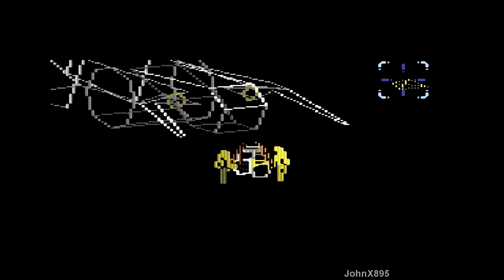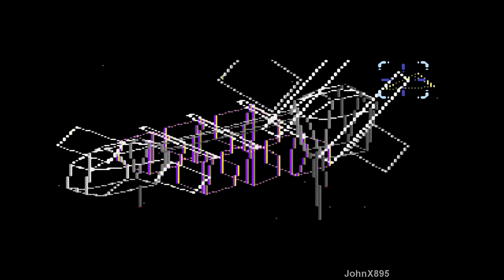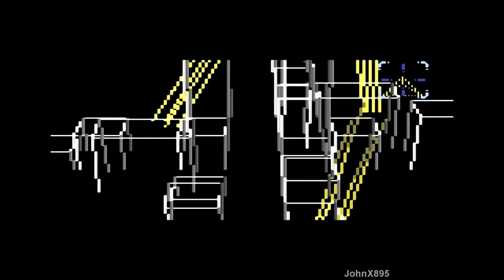Sega Genesis / Mega Drive-Longplay-Ex-Ranza HD (J)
RANK - HEAVY

Мною был введён код "At the options screen press A, B, C, A, B, C, A, B, C. This must be done extremely fast. Select Easy and start the game." для получения максимальной сложности "HEAVY" и изменения концовки. Также был показан секретный уровень и концовка игры на уровне сложности "HARD".

Ranger X, released in Japan as Ex-Ranza (エクスランザー), is a side scrolling run and gun shoot 'em up video game for the Sega Mega Drive. Developed by GAU Entertainment and published by Sega, the game was released in 1993.